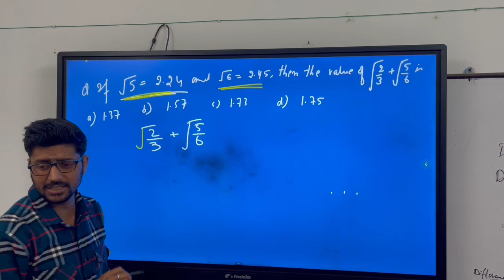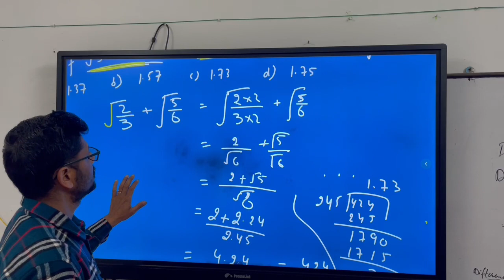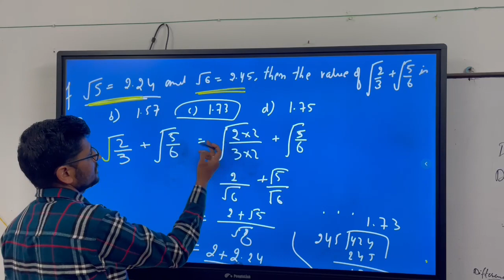Agniveer Maths classes/JKP/BANKING/SSC/@mathsraytutorialudhampur1108 lecture by R.K. Sajgotra